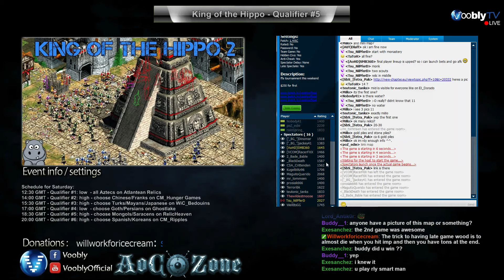King of the Hippo 2 | Free for All | Qualifier 5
Casted by Nilpferd & Killer B (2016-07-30) -- King of the Hippo 2 Forum